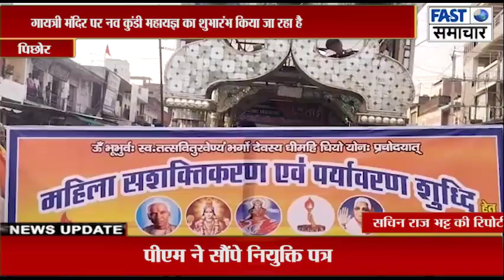पिछोर के गायत्री मंदिर पर नव कुंडी महायज्ञ का शुभारंभ किया जा रहा